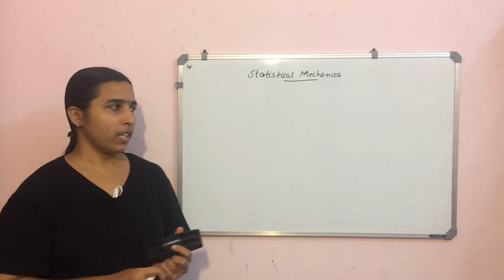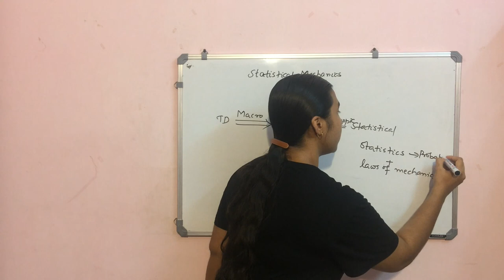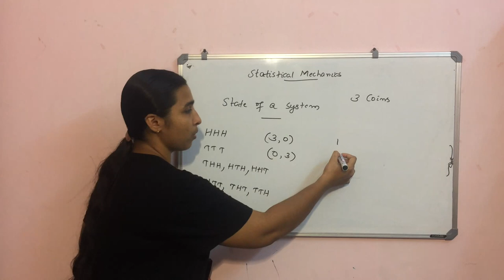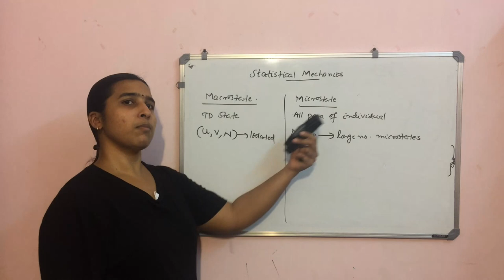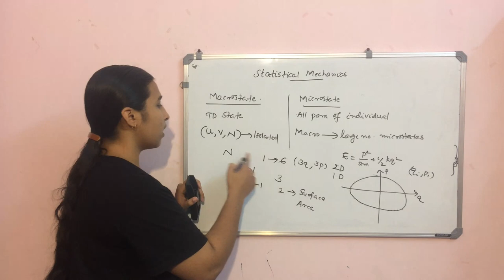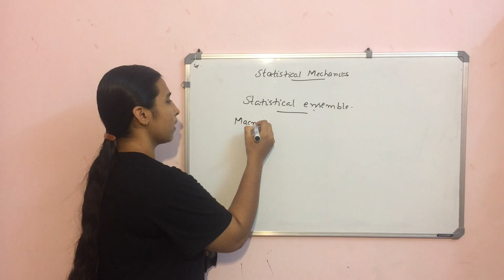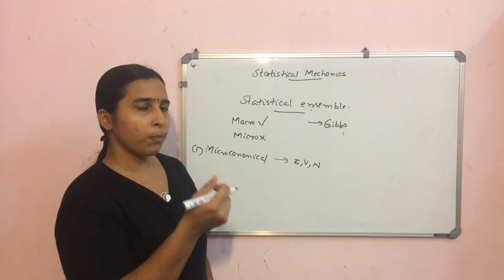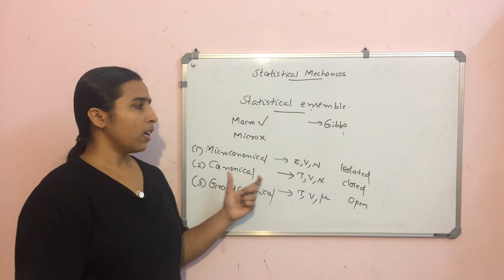UGC CSIR NET JRF| Statistical Mechanics |[Malayalam] Part 1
Contents
Introduction, concept of ensemble-microstate and macrostates